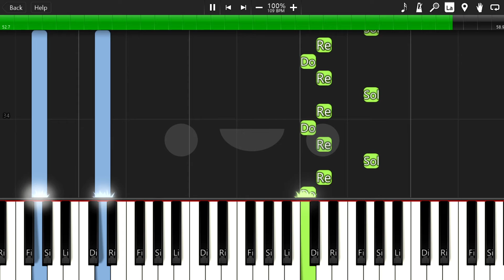가을축제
Autumn Festival – Your Name (Kimi no Na wa)